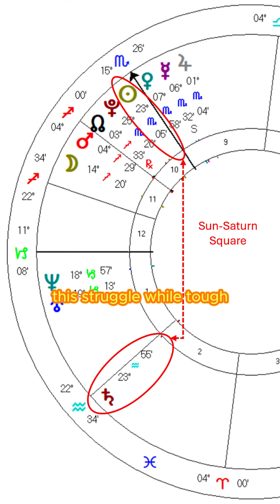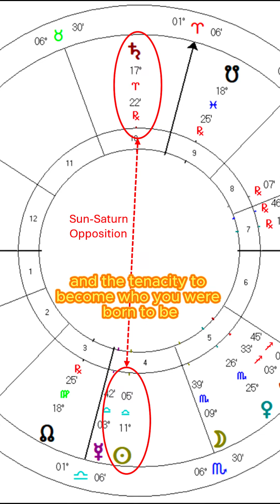How to Find Daddy Issues in Birth Chart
How to Find Daddy Complex in Birth Chart